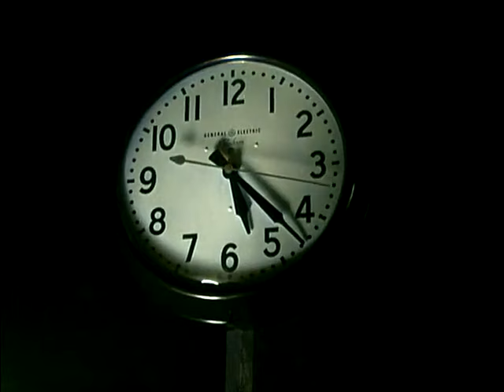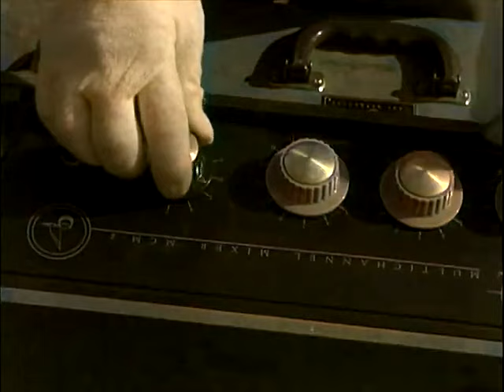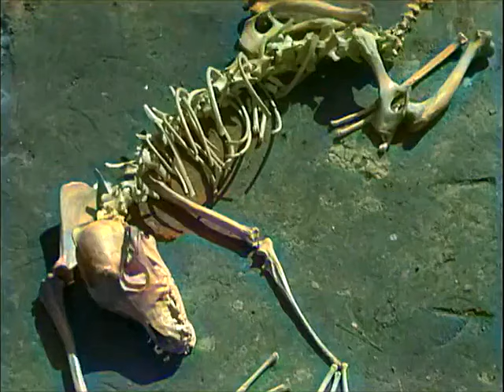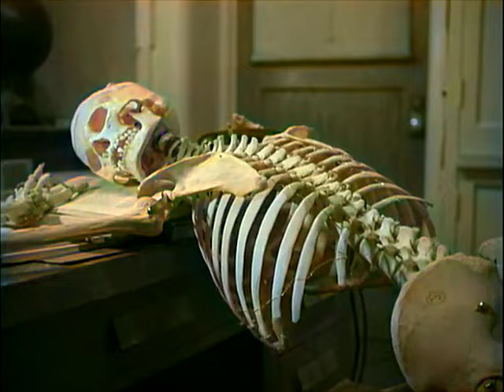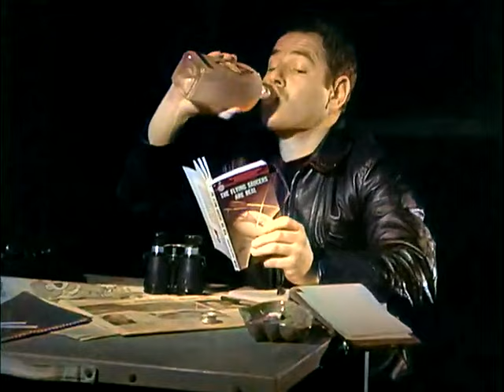Teenagers from Outer Space (1959)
Directed by Tom Graeff
Writing Credits  Tom Graeff

Cast

David Love ... Derek
Dawn Bender ... Betty Morgan (as Dawn Anderson)
Bryan Grant ... Thor
Harvey B. Dunn ... Gramps Morgan
Tom Graeff ... Joe Rogers (as Tom Lockyear)
King Moody ... Spacecraft Captain (as Robert King Moody)
Helen Sage ... Nurse Morse
Frederick Welch ... Dr. C.R. Brandt (as Frederic Welch)
Carl Dickinson ... Gas Station Attendant (as Carl Dickensen)
Sonia Torgeson ... Alice Woodward
Billy Bridges ... Driver Picking Up Thor
James Conklin ... Prof. Simpson
Gene Sterling ... The Alien Leader
Ralph Lowe ... Moreal - Spaceship Crew
Bill DeLand ... Saul - Spaceship Crew
Ursula Hansen ... Hilda
Robert B. Williams ... TV Newsman (as Bob Williams)
Don DeClue ... Generating Plant Worker
Don Chambers ... Dr. Mason
Jim MacGeorge ... Mac - Cop
Kent Rogers ... Harry - Cop
Sol Resnick ... Mason's Assistant
Bob Regas ... Johnson (as Robert Regas)
Ross Evans ... School Janitor (as Horst Ehrhardt)